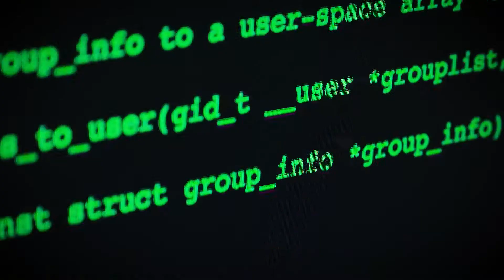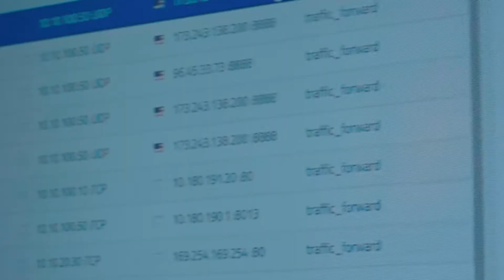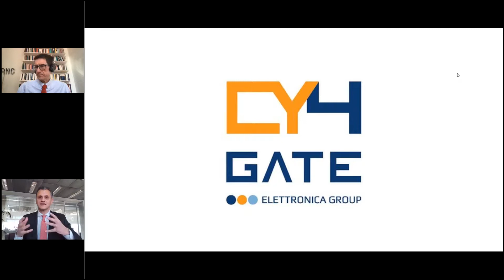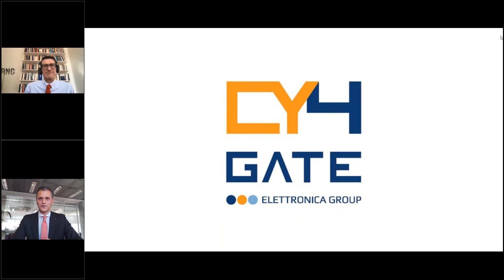'DIFESA IN RETE' - Puntata 1: Conoscere per proteggere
Cy4gate sta lavorando insieme ad altri alla realizzazione dei sistemi di difesa e protezione dello spazio digitale europeo, un mondo virtuale ad alto tasso di vulnerabilità che la guerra alle porte di casa minaccia ancora di più.

Del ruolo della società nel panorama della difesa delle reti e delle strutture informatiche, sia pubbliche che private, ha parlato l’amministratore delegato Emanuele Galtieri nel corso della prima puntata di Difesa in Rete, il nuovo format di websim dedicato alla cyber security. Il titolo della prima intervista è Conoscere per proteggere.